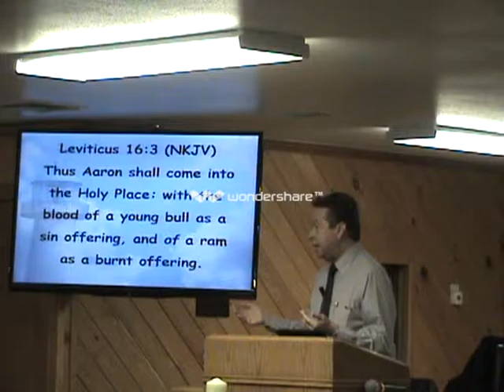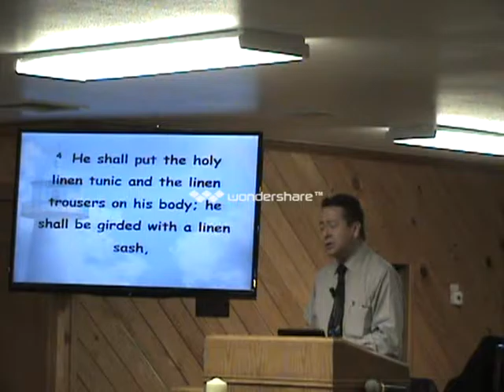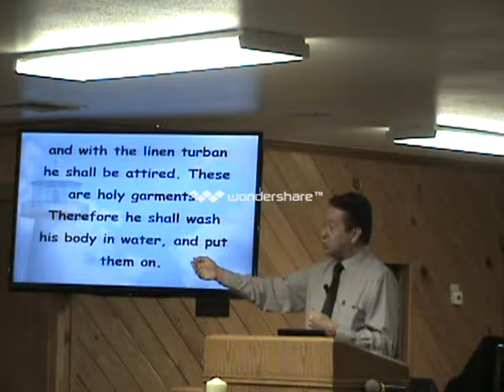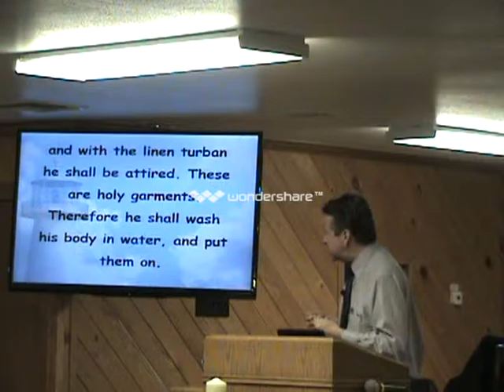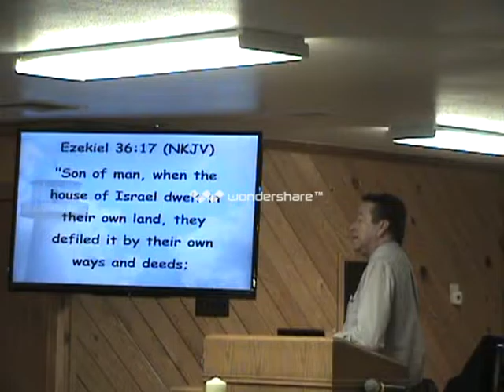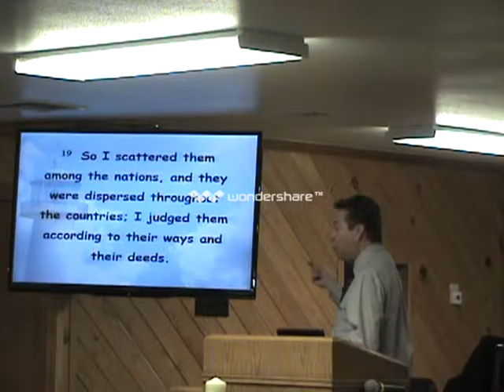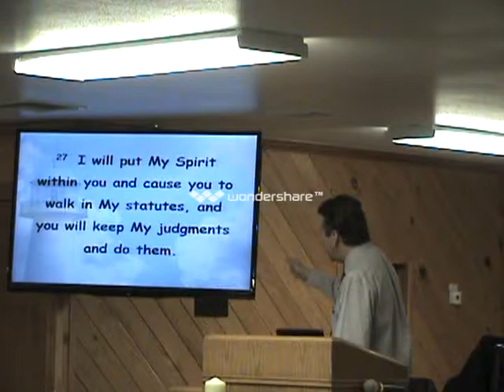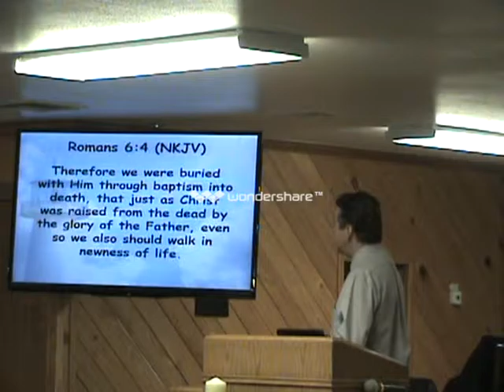8/14/16 Baptism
Pastor Mike Borries